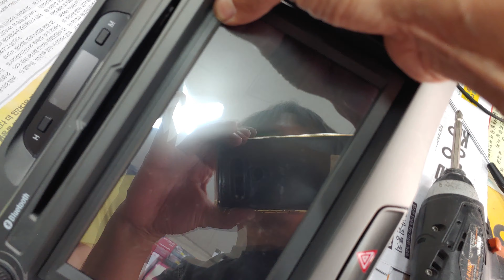2012스포티지알엔트립폰터스P682집중키일체화작업